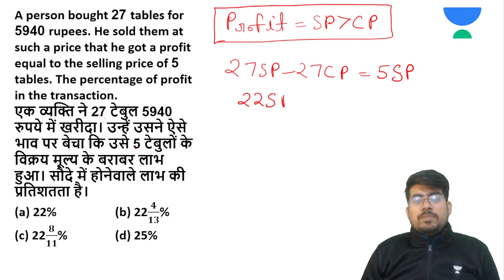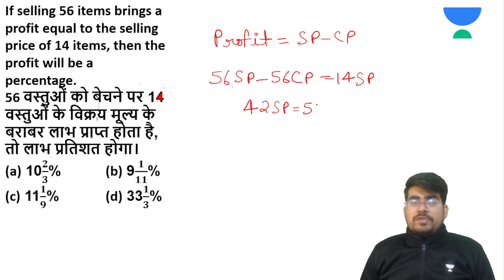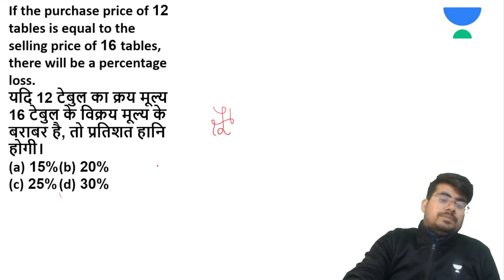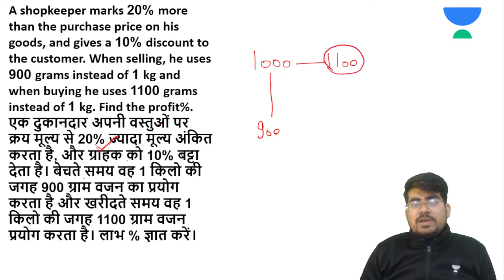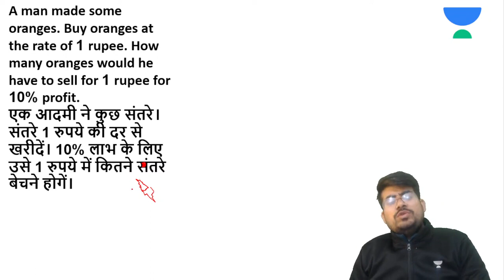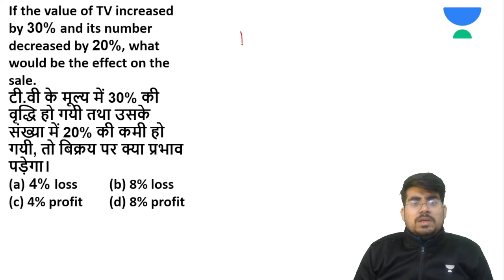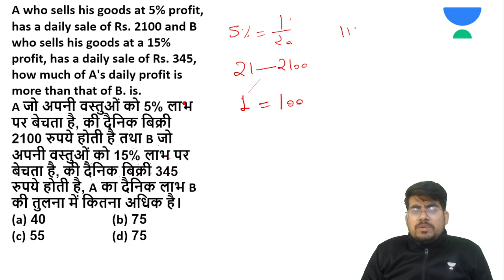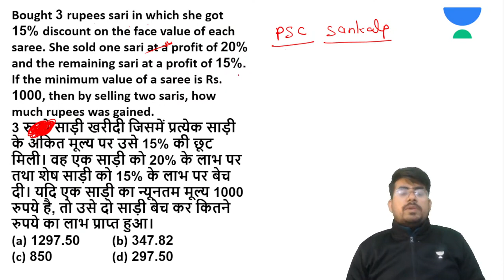L2: Maths | Yodhya 2023 | Exam Before Exam | MP Patwari 2023 | Mayank Shukla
MP Patwari Maths (Exam Before Exam) will be discussed in this session by educator Mayank Shukla. Watch the complete class and boost your MP Patwari Exam Preparation.

Call Mayank Shukla's team on 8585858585 and take your MPPSC & VYAPAM Preparations to the next level.

➤ About the Educator:  - Mayank Shukla is one of Unacademy CLAT Top educator.
- Under his guidance more than 20000 students have been selected

You can enroll to Unacademy Subscription and get the following benefits:
1. Learn from your favourite teacher
2. Dedicated DOUBT sessions
3. One Subscription, Unlimited Access to Live Online Classes and Videos
4. Real-time interaction with best-in-class teachers
5. You can ask doubts in live online classes
6. Limited students in each Class
7. Download the videos & watch them offline